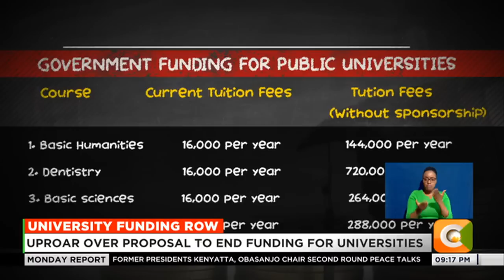Uproar over proposal to end funding for universities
The University Academic Staff Union UASU has threatened to push for the removal of Education CS Ezekiel Machogu, following his proclamation which suggested that the government could stop funding public universities. Speaking in Nairobi, UASU Secretary General Dr. Constantine Wasonga termed the statement as reckless, as it could alter the higher education landscape. And as Laura Otieno reports, Nyeri town legislator Duncan Mathenge has also warned against the move, which he says will disenfranchise millions of learners from poor backgrounds from accessing university education.